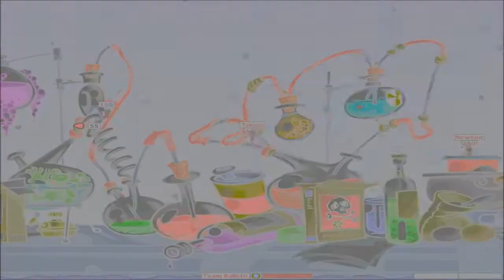Let's Play Worms World Party · Part 9 · Chemical Comrades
Raiden and I play the Worms World Party multiplayer mission Race to the Top.

Cast your opinion; please give a rating so I know what I should & shouldn't.

New parts in this series get uploaded Wednesday 22:00 CET every other week.

programs used:
*recording: Fraps - Beepa
*editing: Powerdirector - Cyberlink
*compressing: Windows Live Movie Maker - Microsoft